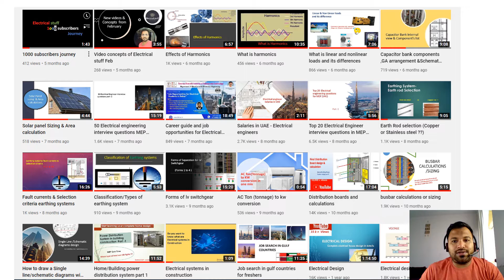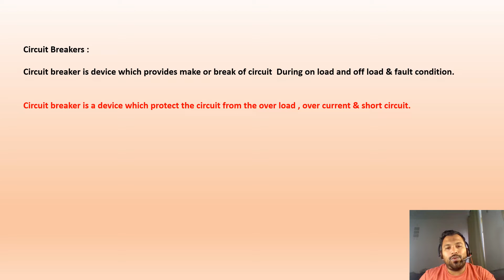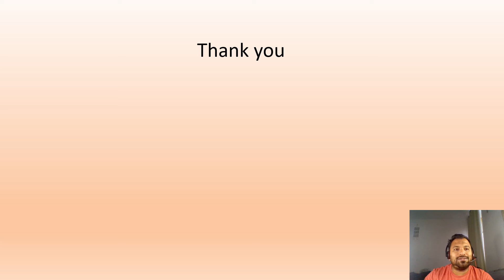Circuit breakers Part -4 (Abbreviations)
Dear Engineers

Greetings from the electrical stuff

In Part-1 ,2 & 3  video we discuss Importance of circuit breaker and Current ,voltage parameters

in this video we discuss the Abbreviations of breakers used in building sector
,namely as MCB, MCCB  , ACB , VCB , ELCB ,RCCB , RCBO ,RCD .

spend few minutes watch the video and learn the knowledge

good day

note:

during my video there is error

RCBO is combination of MCB and RCCB

RCD is same as RCCB / RCBO

thanks